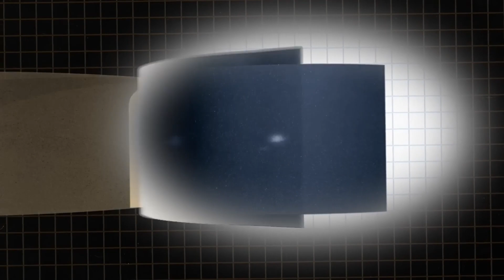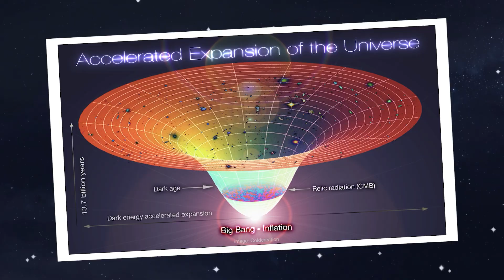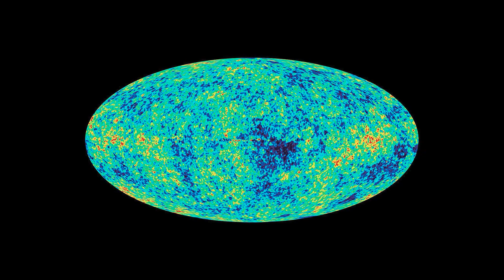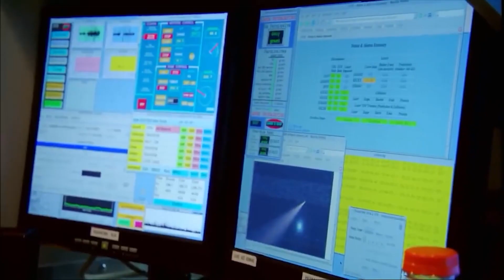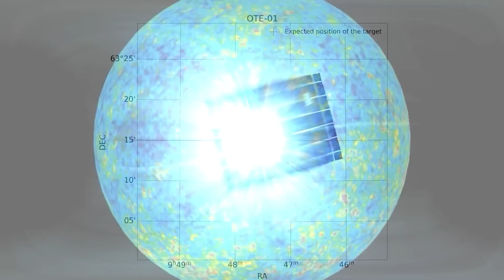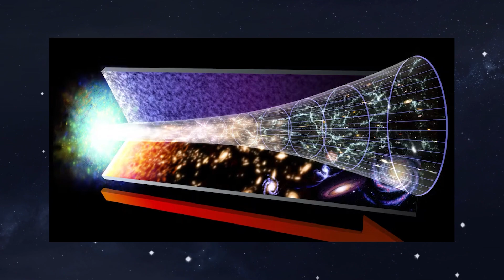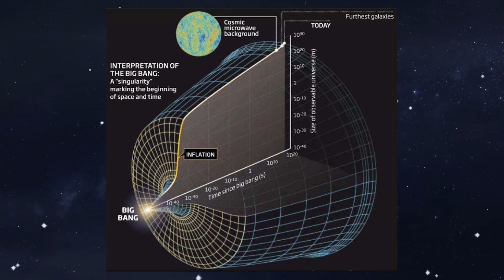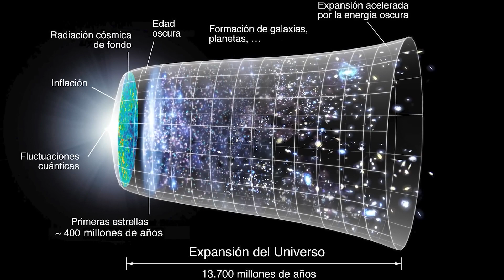Now the Big Bang should not exist, James Webb detected 750 galaxies outside the universe!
If the Big Bang Theory isn't really accurate, how could the universe have formed? Surprisingly, there are a few theories that could explain it all. The steady state theory is one of the most popular and proposes an alternative explanation for the nature and origin of the universe. According to this theory, the universe is in a perpetual and unchanging state, which means that it has always existed and will continue to exist indefinitely. Unlike the Big Bang Theory, which suggests a point at which the universe began, the Steady State Theory suggests that it has always been there. One of the key aspects of this theory is the concept of continuous creation, which proposes that matter is constantly being created throughout the universe to compensate for the apparent expansion of space. In other words, as galaxies and other celestial objects recede from each other, new matter is continually generated to fill in the empty spaces and maintain a consistent matter density in the universe. This idea of ​​continuous creation serves as a way to explain the observed expansion of the universe without the need for a singular event like the Big Bang.